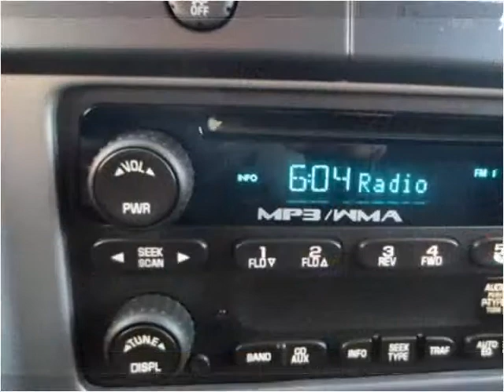2012 GMC Canyon Used Cars Louisville KY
This 2012 GMC Canyon is available from Craig and Landreth En Español.